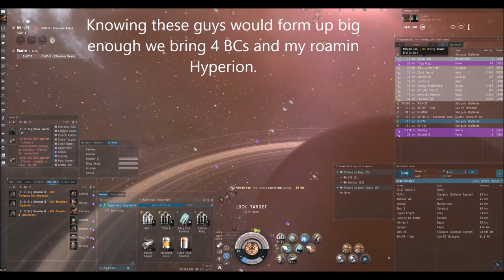Eve Online: Hippo's brawl w/ comms1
small gang pvp